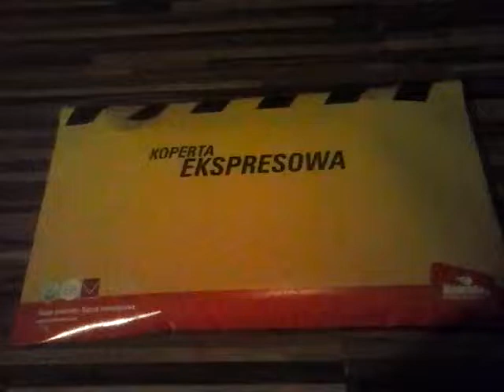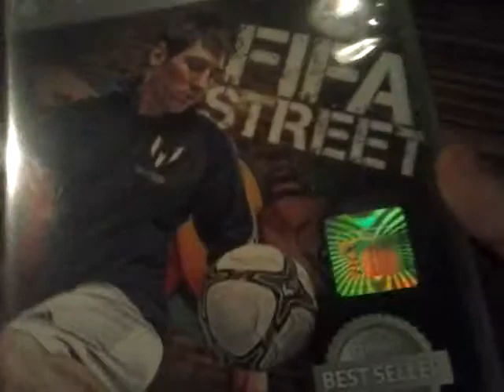unboxing nowa seria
hcesz szybko nowy odcinek z nowej seri daj łapke w gure